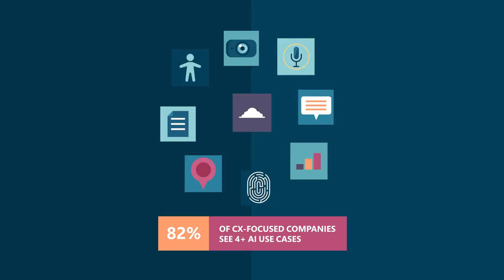Microsoft Cloud: Using AI to improve customer experience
As cognitive technologies become mainstream, organisations are discovering how to use AI for real business value.